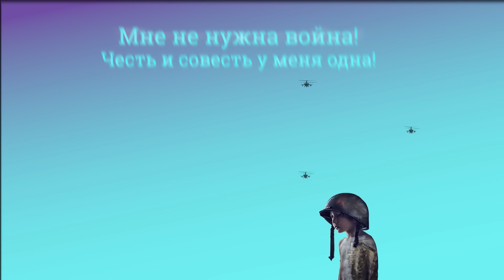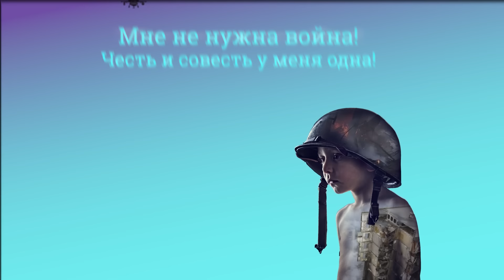Ногу Свело! - Нам не нужна война! feat. Лавров (Lyric Video)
Lyric Video группы «Ногу Свело!» на песню «Нам не нужна война!»

Два дня назад состоялась премьера нашего сингла «Нам не нужна война! feat Лавров». Напомним, что этот трек является новой версией оригинальной песни «Нам не нужна война!»
Несмотря на столь звёздный состав, аудио этой песни отказались взять абсолютно все российские цифровые площадки. Мы до сих пор пытаемся выяснить, почему их не устраивает этот дуэт,  являются ли причиной отказа вокальные данные нашего featuring - артиста.
И это не единственная проблема, связанное с данным треком: его появление генерировало атаку ботов на видео оригинала «Нам не нужна война!» в YouTube. В результате этот клип можно смотреть только с мобильных телефонов.

Чтобы все могли её услышать абсолютно бесплатно, представляем lyric video трека «Нам не нужна война feat Лавров» на официальном YouTube-канале группы.

*Нам не нужна война*
Пацан сказал - пацан сделал.
На фоне синем, красном и белом.
Мне этот фон дорог и приятен,
Но только без кровавых пятен.

«Мне не нужна война», -
***не хочу***
Вот слова реального пацана.
Честь и совесть у меня одна.
***Дебилы,блядь!***
Вместе с нами Бог, а не сатана.

И понеслась по беспределу.
Нам не понятны такие понятия,
Мы с Украиной не враги, а братья.

Мы словно в запое!
Глоток пропаганды
По самые уши,
По самые гланды!
Но правду расскажет
И на спор замажет
Свистящая пуля у виска лейтенанта.
Актеры, ученые и музыканты!
Ведь мы - не агрессоры, не оккупанты!
Очнитесь! Умойтесь!
Свободно вздохните!
Проблюйтесь! Просритесь!
Но не молчите!

А мы за дело душой и телом.
И все тупеем с каждым часом.
Ну что? Готовы стать пушечным мясом?
***Дебилы,блядь!***

***не хочу***
Честь и совесть у нас одна.
***Дебилы,блядь!***

***Все-таки у нас есть такое понятие:
Пацан сказал - пацан сделал, да?***